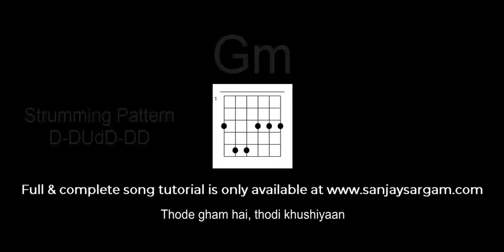Yeh Jivan Hai - Guitar Tutorial (Chords)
100's of free guitar lessons taught with scores, tabulature, notations, lyrics & audio